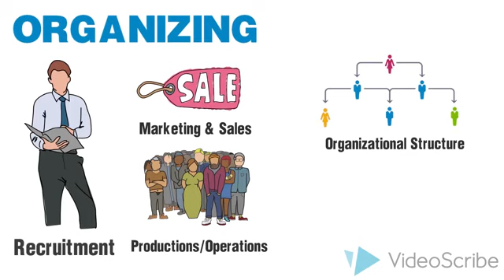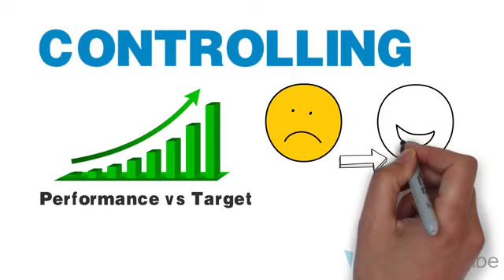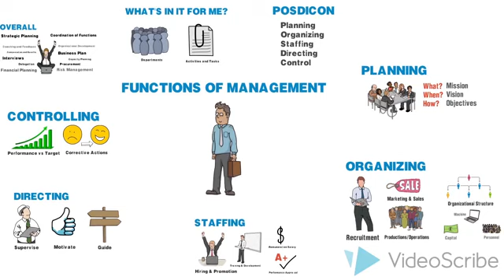Function of management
Video from Ranuroshan